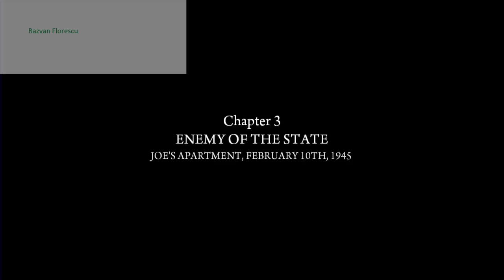Mafia II Episodul 1 Bun Venit În Empire Bay Pentru Persoane 18 Ani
Azi Jucam Mafia II Un Joc Facut De 2K Games Care A Fost Lansat In 2010.
Videoclipul Original:
Videoclip Folosit:
Videoclipuri Folosite:
★ Utilizare corectă
Muzica Folosita:
Compusa De:
Muzica Folosita La Intro:
Muzica Folosita La Outro:
Canal De YouTube Promovat Si Recomandat:
Linkuri In Descrire:
Adfly:
Softpedia:
Aveti Linkul In Descriere:
Programul De Postat Videoclipurile Pe YouTube:
Luni:
Marti:
Miercuri:
Joi:
Vineri:
Sambata:
Duminica:
Componente PC:
Sistem De Operare: Windows 7 Ultimate 64 De Biti (Original)
Placa Video: NVIDIA GeForce GTX 730
Ram: 12